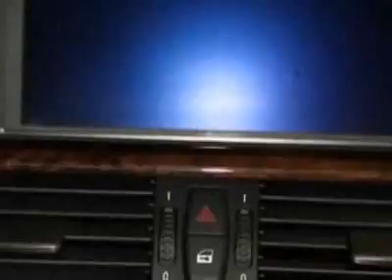2008 BMW 5 Series 4dr Sdn 528xi AWD Sedan - Boston, MA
Richards' Motorcars, Boston, MA - 08 BMW 528XI Navigation Prem.Pkg 32k Miles!